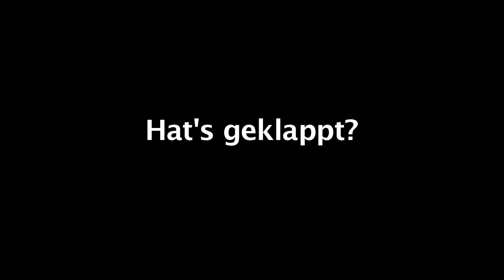Der Kuhhaarschwanz-Satz! (German Video!)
Versuch' den Satz nachzusprechen!

Wer es beim ersten Mal schafft, bekommt einen Preis... ;-)